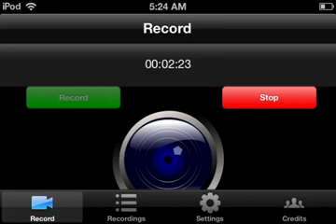Minecraft Pocket Edition: Realms servers coming TODAY!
The Realms servers are coming today! I know I won't get a Realms server because of the cost per month when it fully comes out. :(

But go to peo.minecraft.net to see the time of batches!

Once your time comes get a server! There's gonna be 3,000 released!

If you got a server add me to it! Mojang account name: BoojiBoyTravis

Enjoy and hope you get a server! :D

Recorded with: RecordMyScreen